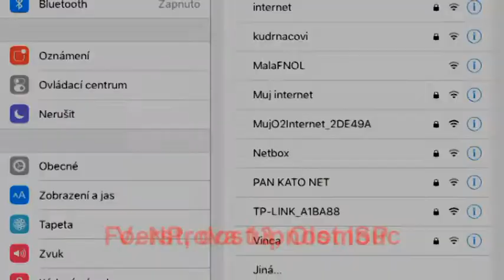iPad Mini: Olomouc, Foerstrova 13, dostupnost ISP